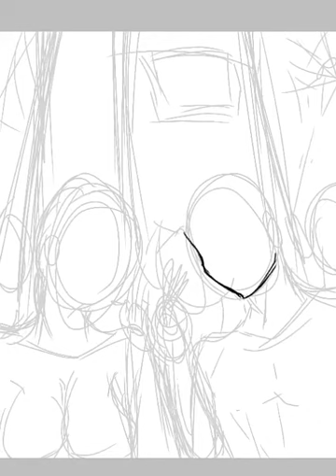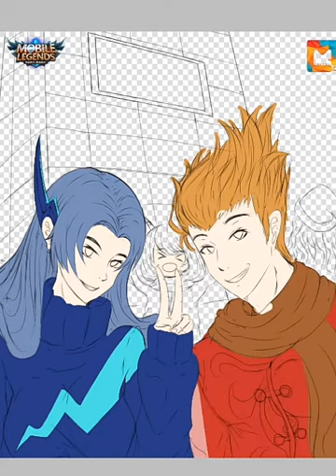Menggambar Eudora Dan Valir merayakan tahun baru | 2019